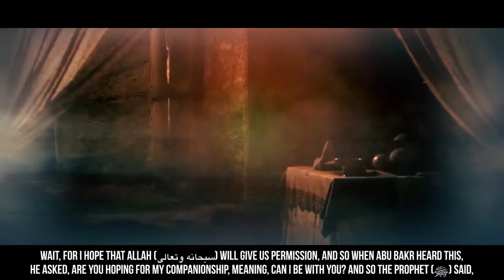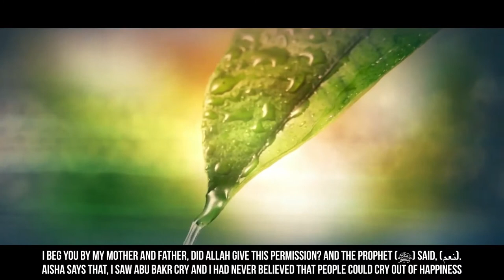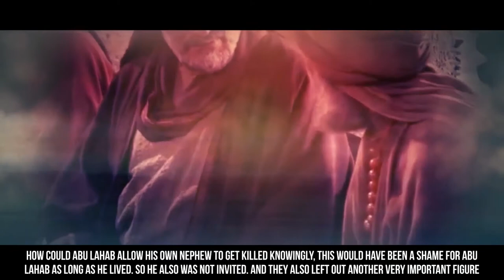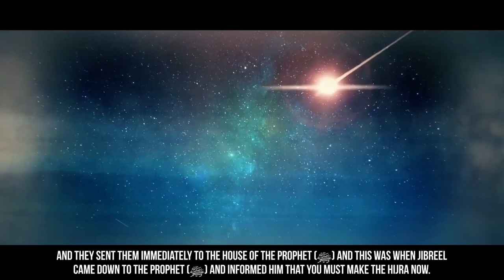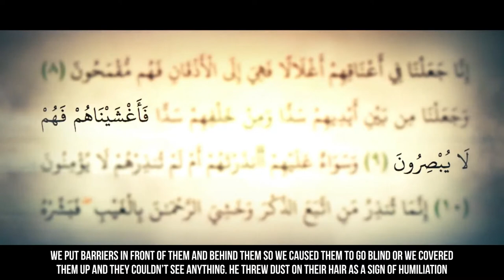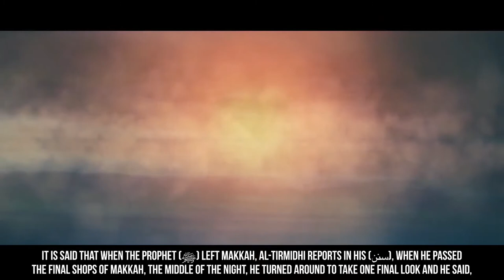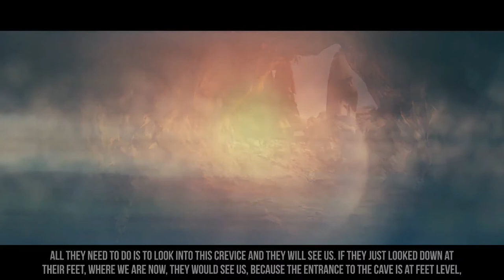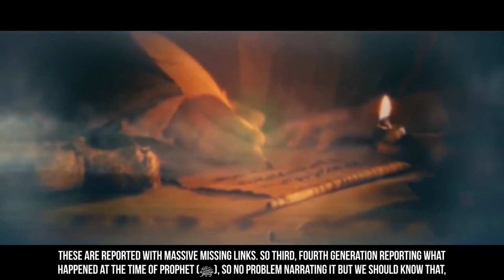[EP23] The Miracle Migration - Part 01 - Story Of Muhammad (ﷺ) - Dr. Yasir Qadhi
[EP23] When Satan (Iblis) Tried To Kill Muhammad (ﷺ) - Story Of Muhammad (ﷺ) - Dr. Yasir Qadhi . Please benefit and share to your friends and family. Thanks to Tdr Production.

REMEMBER TO FOLLOW ME AS WELL TO KEEP UP WITH WHAT"S HAPPENING ON MY CHANNEL!!!